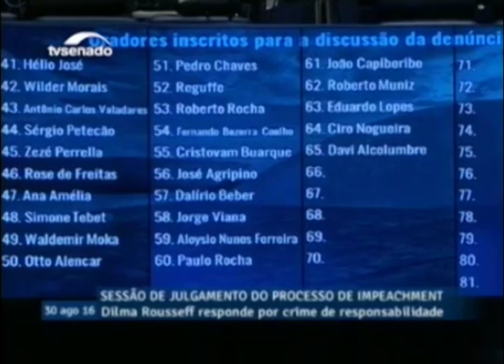Lewandowski prevê julgamento final de Dilma para esta quarta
No início da sessão desta terça-feira (30), o presidente do Supremo Tribunal Federal e do processo de impeachment no Senado, Ricardo Lewandowski, afirmou que pretende encerrar a fase de discussão até a madrugada de quarta. A votação final está prevista para amanhã.